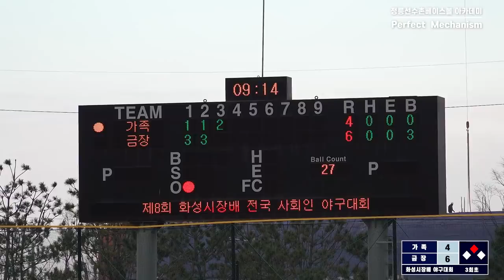이거 올렸다 논란이 될꺼 같아 고민인 영상 올립니다. [화성시장배 전국사회인야구대회 선출부 가족vs금장]